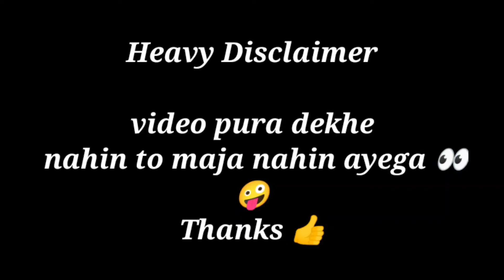Satbahani Temple Vlog || Full Masti || Drone Shorts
vlog
Temple
Temple vlog